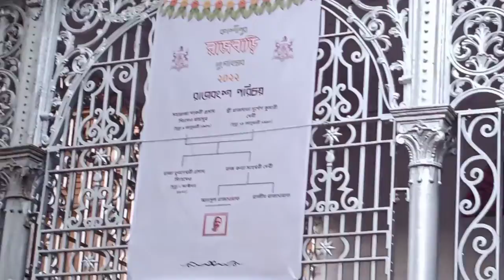নবমিতে ঘুরতে গেয়েছিলাম সবাই মিলে কাশিপুর রাজবাড়ী 🥰||মা দূর্গার ১০ টি রূপ দেখলাম 🙏🙏🙏||খুব মজা।।।।।।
নবমিতে ঘুরতে গেয়েছিলাম সবাই মিলে কাশিপুর রাজবাড়ী 🥰||মা দূর্গার ১০ টি রূপ দেখলাম 🙏🙏🙏||খুব মজা।।।।।।durgapujo
villagersvlog
আমার ভিডিও তোমাদের কেমন লাগলো কমেন্ট করো______________

ভিডিও টা শেষ পর্যন্ত দেখার জন্য ধন্যবাদ🙏💕🙏